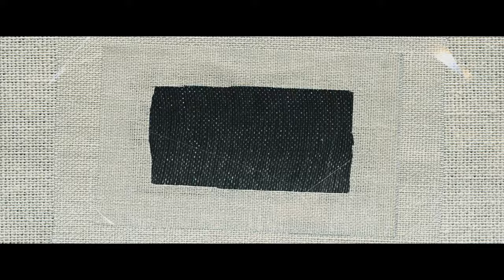PIXA X Made in B - HARKÁNY200 [200 éves a Harkányi Gyógy- és Strandfürdő]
zene: PIXA, Szentgyörgyváry Balázs
szöveg: Szentgyörgyváry Balázs, PIXA
mix & master: PIXA
video / vágás: Simon Dávid (Antemius Media)
drón: Görföl Róbert

kiadja: pixamusic

Dalszöveg:

Most egy kicsit, megáll velem az idő,
Nem fázom, táncol itt, aki nő,
Nyári a forma, jó zene szól ma,
Mezítláb nem kell a cipő
Nézd meg ezt választottam,
Jó ez a hely azt hallottam,
Itt van minden, ami kell,
Most mindenki ünnepel.

Testvér jó ez a választás,
Jól ismerem rég,
Nincs senkinek búja, gondja,
Elégedett a vendég,
Harkány nem állhatunk meg, sohasem, sohasem,
Ma sem állunk meg, kétszázzal a fürdő megy.

Harkányban ér el minket a hétvége,
Süt a nap, induljunk el a fürdőbe,
Az a jó, nem számít semmi más csak,
Hogy élvezem az életem.

Amikor lemegyek Öcsém én Harkányba,
Ott várnak a barátaim a fürdőruhába,
Integetnek, hogy gyere be a vízbe, vártunk rég,
Így nagyon gyorsan eltelt az a kétszáz év.

PIXA meg a Made in B, Harkányban itt jár,
Itt van, aki számít, ugrál minden kislány,